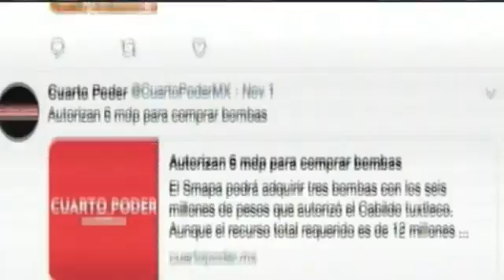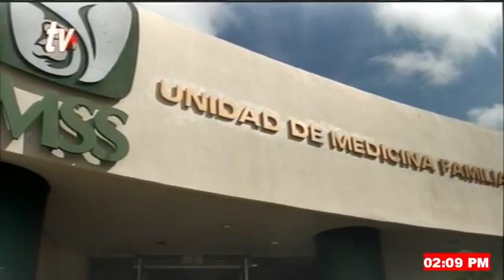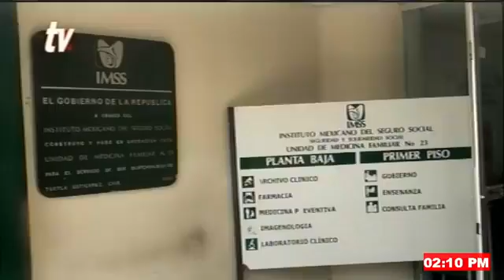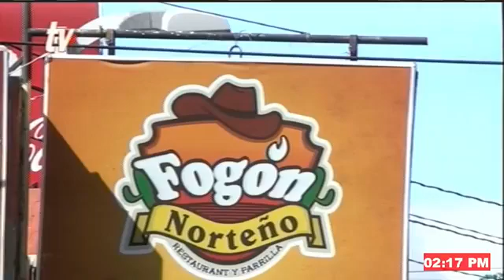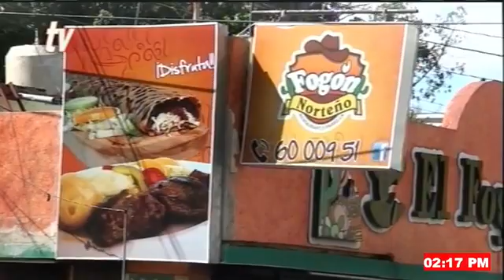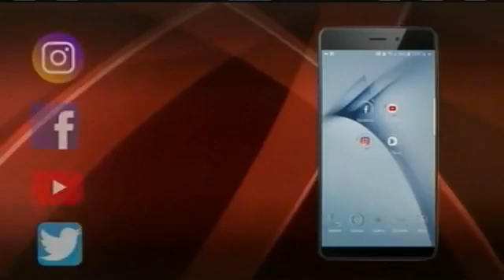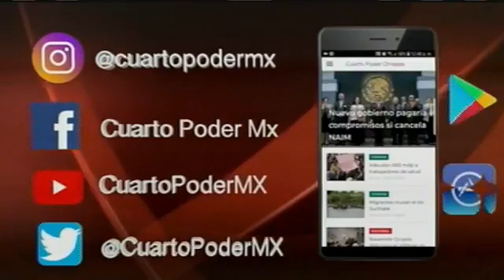Noticiero segunda emisión 10 08 2022. TuDiarioVivir con Adolfo Abosaid.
Comunidades Cerro Perote, Ángel Díaz y Santo Domingo la Cascada del municipio de Siltepec, expresaron de nueva cuenta su oposición a pertenecer al municipio de Honduras de la Sierra.
Motociclista cae a canal de unos cuatro metros de altura.
Tráiler con caja chica contra muro frente a Cahuaré